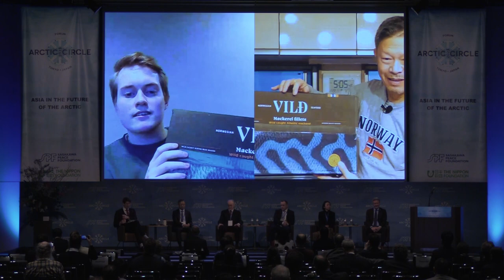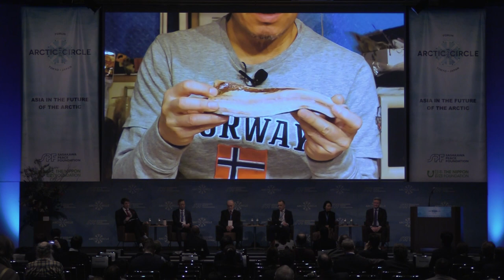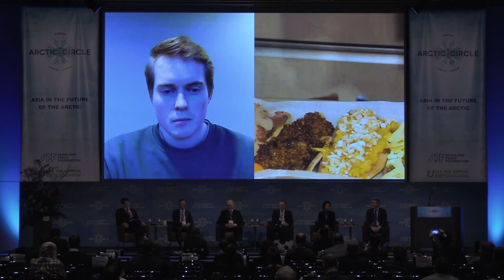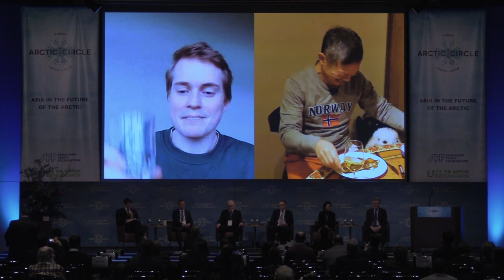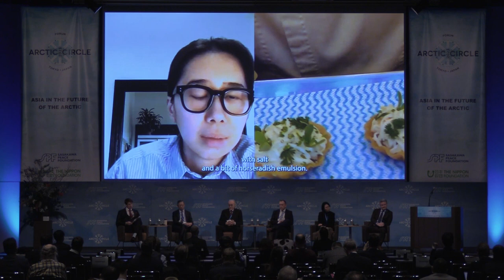Arctic and Asian Food Connections: Breaking Down Barriers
PANEL
Per Theodor Tørrissen, Director, North Norwegian Competence Center Food
Johan Kvalheim, Director, Japan & Korea Norwegian Seafood Council
Hide Sakaguchi, President of the Ocean Policy Research Institute (OPRI), Executive Director of the
Sasakawa Peace Foundation, Japan
Chef Saori Ichihara, former Executive Chef, Ichi Restaurant, Japan
Jens Simon Ulvoy, CEO Aqua Azuri

CHAIR
Mads Frederiksen, Executive Director, Arctic Economic Council

arctic_circle_org